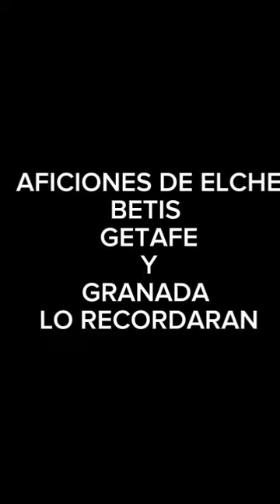Jorge Molina se retira